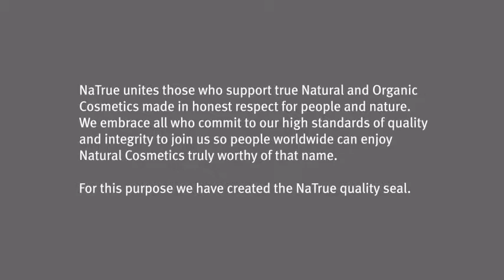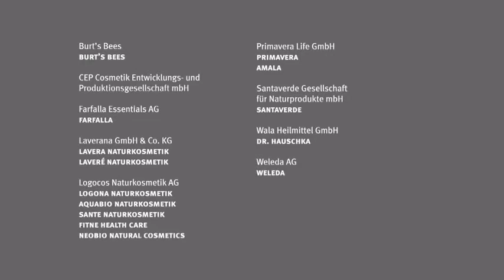NATRUE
Our True Friends of Natural and Organic Cosmetics video